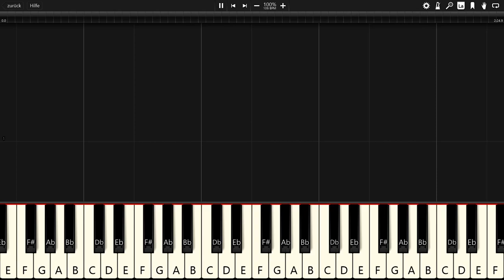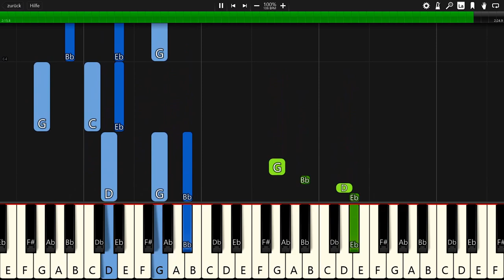Ikson - Wanna - Piano Tutorial / Piano Cover 🎹 - Synthesia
In this video you can see a piano tutorial of the song Wanna by Ikson. I used the software Synthesia. it is very good software for learning to play the piano.